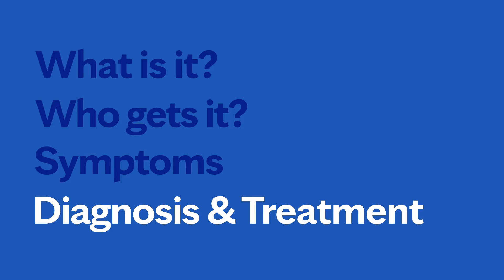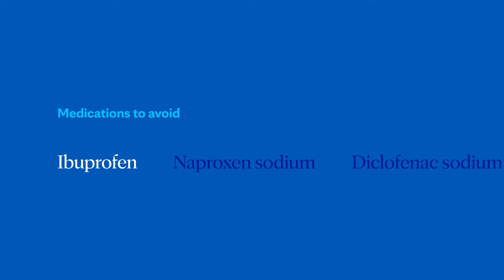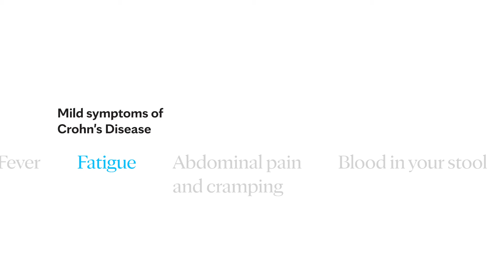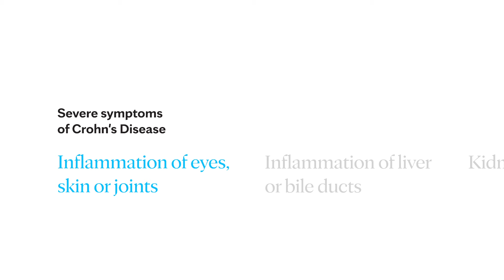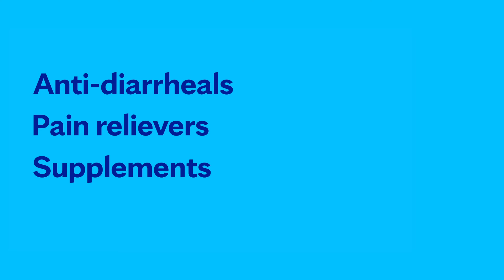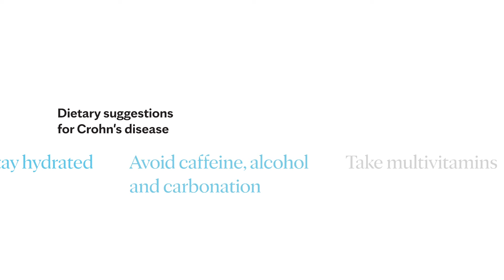Mayo Clinic Explains Crohn’s Disease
Learning about Crohn’s Disease, can be intimidating. Let our experts walk you through the facts, the questions, and the answers to help you better understand this condition.

When it comes to your health, Mayo Clinic believes credible and clear information is paramount. There’s a lot to learn about Crohn’s Disease. We’re here to help.

0:00 Introduction
0:22 What is Crohn’s Disease?
0:55 Who gets Crohn’s Disease? / Risk Factors
2:19 Symptoms of Crohn’s Disease
3:44 How is Crohn’s Disease diagnosed?
5:07 Treatment options for Crohn’s Disease
6:05 Coping methods/ What now?
7:42 Ending

Still have questions? That’s okay.